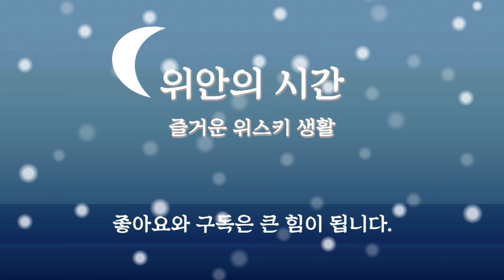위스키 소개 #44- 네이키드 몰트 || 셰리캐스크에서 추가숙성한 블랜디드 몰트 위스키 with 로이스 초콜릿 & 비첸향 치즈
더 페이머스 그라우스와 함께 가난한 자의 맥캘란이라고 불리우는 블랜디드 몰트 위스키, 네이키드 몰트 제품을 소개합니다.

맥캘란, 하이랜드파크, 글렌로시스 등 유명 증류소의 원액이 포함되었다고 하지만 트레이더스에서 4만원대라는 합리적인 가격에 판매되는 제품이에요~!

제 개인적인 입맛을 기준으로 맛을 살펴보고, 비슷한 금액대의 블랜디드 몰트 위스키인 코퍼독과 몽키숄더와는 어떤 차이가 있는지 살펴봤습니다.

이 영상이 네이키드 몰트가 궁금하셨던 분들에게 조금이나마 도움이 되었으면 좋겠네요^^

그럼 다들 오늘도 즐거운 위스키 생활되세요~!